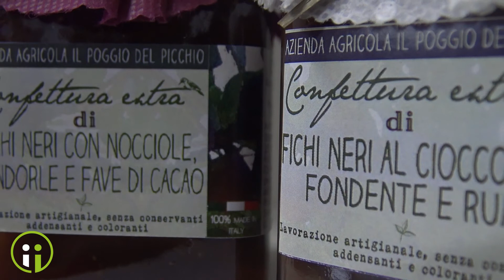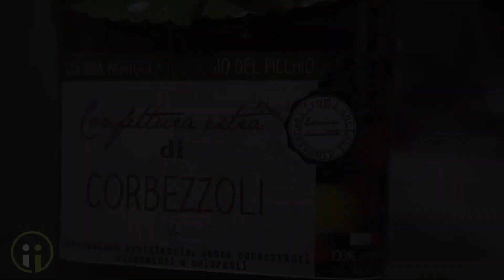Poggio del Picchio part III